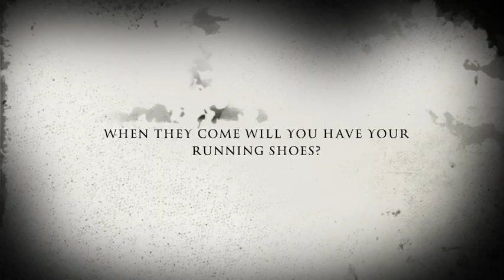DONT OPEN DEAD INSIDE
This video is about the coming Zombie Apocalypse